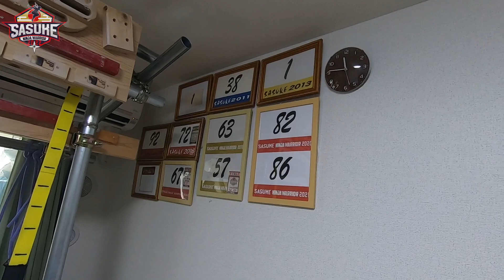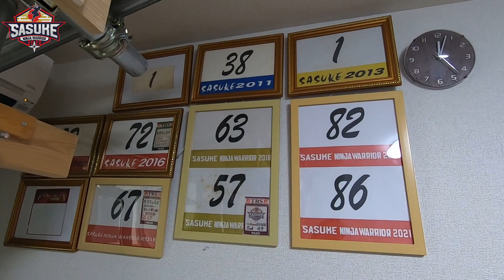【次世代】森本世代のライジングスター登場！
"森本世代"の一人
自動車会社のカーデザイナー🚗
荒木直之 さんに密着🎥

自宅初公開‼️

知られざる⁉️
予選会話や自宅セットでのトレーニング風景💪を
たっぷりお届け👀

荒木さんのおやつは〇〇⁉️🐟

＼SASUKE2022 開催決定／
1997年に始まったSASUKEは、ついに第40回記念大会を迎えます✨
「挑戦者たちの今」「オーディション」映像などを公開していきます‼️